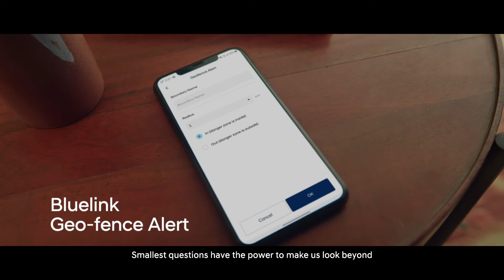현대자동차 2021년 인도 광고 Beyond Mobility – 블루링크편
현대자동차 인도 광고 블루링크편 20초 버전입니다.